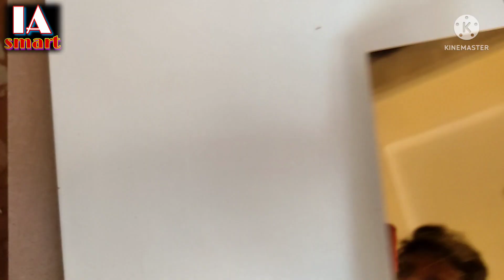अलमारी या किचन के पल्ले में ये लगाने से शीशे की तरह चमकता रहेगा,pvc wall panel installation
अलमारी या किचन के पल्ले में ये लगाने से शीशे की तरह चमकता रहेगा,pvc wall panels bedroom designs price#pvc wall panel design#Pvc wall panels bedroom designs#upvc windows price#upvc windows manufacturing process#upvc windows designs#pvc wall panel installation#upvc windows installation#upvc windows and doors#Upvc window me kaise lagate hai#cabinet doors#Kitchen door design#Wardrobe ke door me upvc kaise lagaye#upvc window installation#interior design